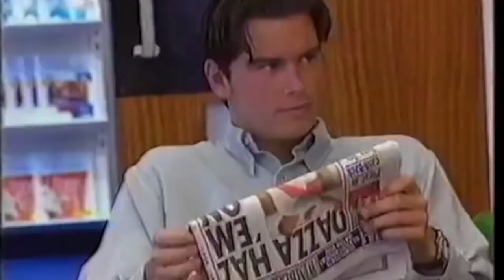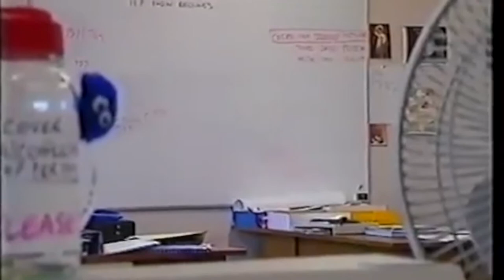Britannia Airways Aaron 1998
Aaron's story - Airline 1998.